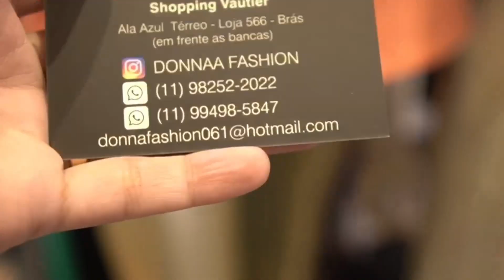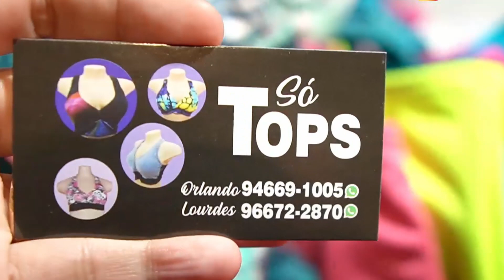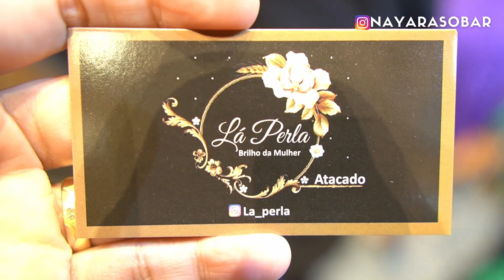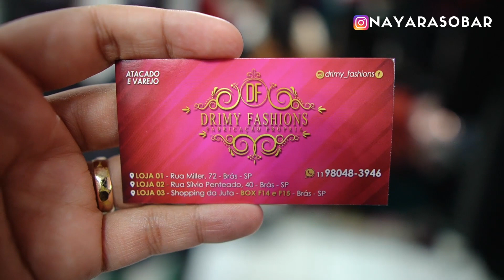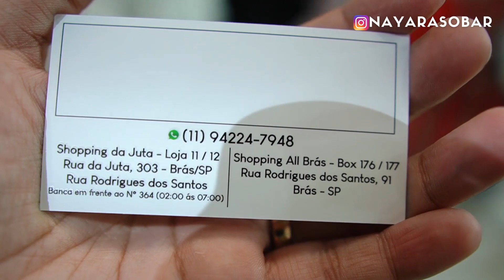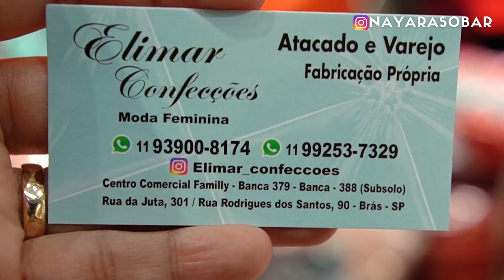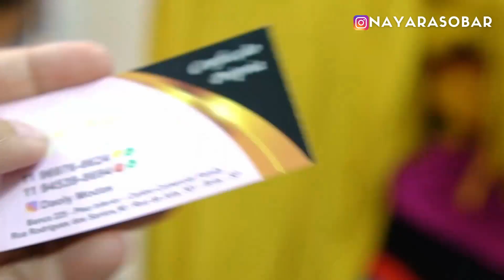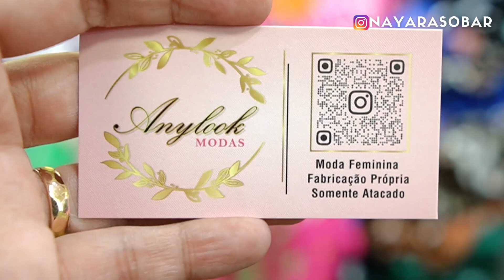FORNECEDORES DO BRÁS - 62 Contatos da Feira da Madrugada e Shoppings para começar a revender. Ep.#1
Gente, neste vídeo eu compilei todos os fornecedores do Brás mostrados nos vlogs da última semana do mês de Julho, espero que gostem!